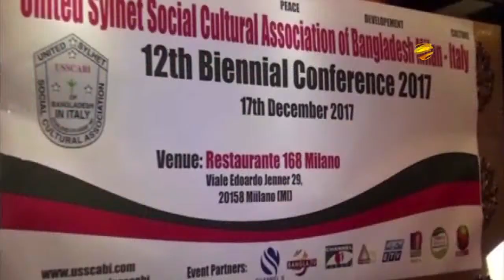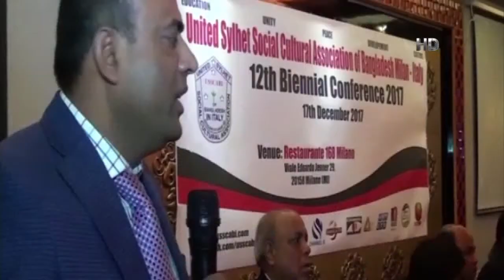সংবাদ: বিশ্ব বাংলা 20/12/2017